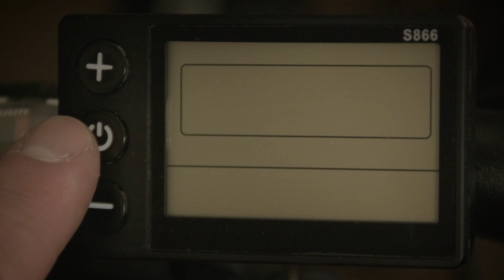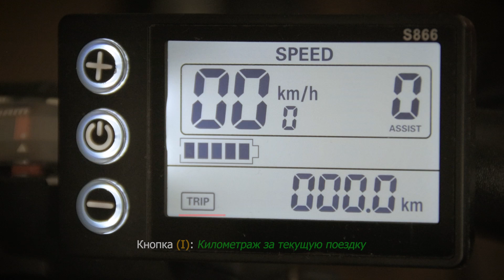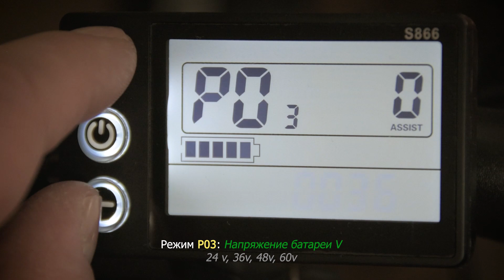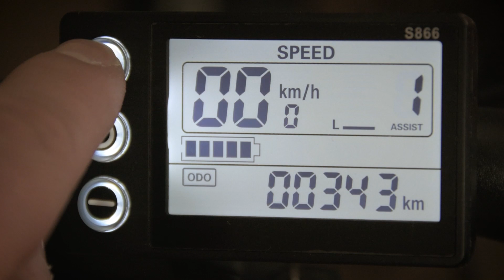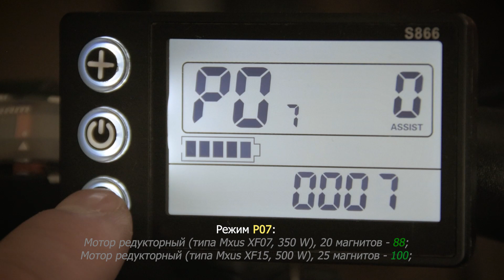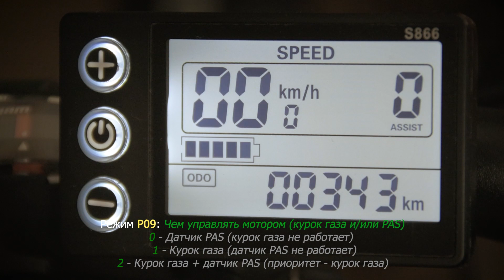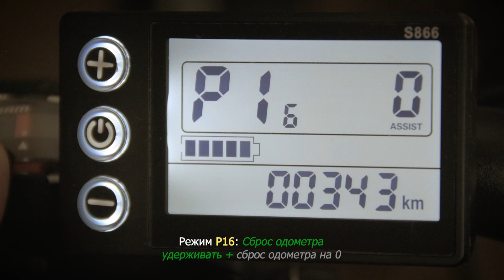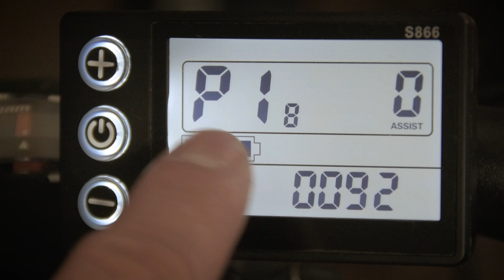😃🚴Дисплей S866 для электровелосипеда👍🚴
Обзор дисплея S866 для электровелосипеда. Подробное описание функций дисплея. Настройка контроллера с помощью дисплея. Рекомендации по настройке.
PL: Przegląd wyświetlacza e-roweru S866. Szczegółowy opis funkcji wyświetlacza. Konfiguracja sterownika za pomocą wyświetlacza. Zalecenia dotyczące ustawienia.

Таймкоды - PL: Kody czasowe:
00:00 Общее описание - PL: Opis ogólny
00:44 Описание кнопок и символов дисплея - PL:  Opis przycisków i symboli wyświetlacza
4:00 Пиктограммы ошибок, таблица с кодами ошибок - PL: Ikony błędów, tabela z kodami błędów
4:31 Вход в меню и как изменять параметры - PL: Wejście do menu i zmiana parametrów
5:12 Меню Р01 - Регулировка яркости дисплея - PL: Regulacja jasności wyświetlacza
5:26 Меню Р02 - Километры или мили - PL: Kilometry lub mile
5:36 Меню Р03 - Напряжение батареи - PL: Napięcie akumulatora
6:00 Меню Р04 - Автоотключение - PL: Automatyczne wyłączanie
6:32 Меню Р05 - Настройка кол-ва скоростей - PL: Ustawianie liczby prędkości
7:21 Меню Р06 - Диаметр колеса - PL: Średnica koła
7:34 Меню Р07 - Расчетное значение скорости (коэфициент редукции) - PL: Szacowana wartość prędkości (współczynnik redukcyjny)
8:20 Меню Р07 - Простое объяснение - PL: Proste wyjaśnienie P-07
9:52 Меню Р08 - Ограничение макс. скорости - PL: Max. prędkość
10:20 Меню Р09 - Настройка начала движения - PL: Ustawienia początkowego ruchu
10:48 Меню Р10 - Что управляет мотором (PAS и/или курок газа) - PL: Co steruje silnikiem (PAS i/lub spust przepustnicy)
11:25 Меню Р11 - Чувствительность ассистирования PAS - PL: Czułość wspomagania PAS
11:59 Меню Р12 - Мощьность ассистирования PAS - PL: Moc wspomagania PAS
12:21 Меню Р13 - Кол-во магнитов датчика PAS - PL: Liczba magnesów czujnika PAS
12:31 Меню Р14 - Ограничение макс. тока в А - PL: Max. prąd w A
12:55 Меню Р15 - Минимальное напряжение отсечки. - PL: Minimalne napięcie odcięcia.
13:11 Меню Р16 - Сброс одометра - PL: Reset licznika kilometrów
13:26 Меню Р17 - Круиз контроль - PL: Tempomat
13:37 Меню Р18 - Корректировка отображения скорости - PL: Korekta wyświetlania prędkości
14:12 Меню Р19 и Р20 - Системные настройки - PL: Ustawienia systemowe
14:25 Настройка отображения скорости при езде накатом - PL: Ustawienie wyświetlania prędkości podczas wybiegu
15:15 Корректировка отображения скорости - мои значения - PL: Regulacja wyświetlania prędkości - moje wartości